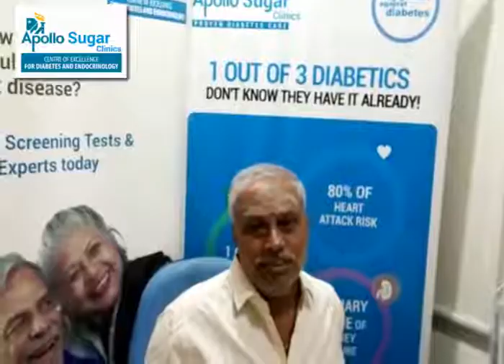Testimonial from Diabetes Patient at Padmanabhanagar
A drop of HbA1c from 8.9 to 6.8! Moving towards diabetes control…Apollo Sugar success story